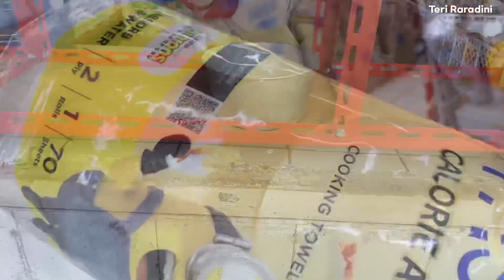Belanja Mingguan Hemat di Pasar Tradisional | Stok 1 - 2 Minggu Untuk 4 Orang ✅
KLIK LINK DIBAWAH INI UNTUK SEMUA INFORMASI BARANG YANG ADA DI RUMAHKU

❤️Semua Barang Yg Ada Didalam Video ❤️
                    BELINYA DISINI ⬇️

1. Spatula silikon set isi 12 pcs
2. Wajan anti Lengket aesthetic Cream Gagang kayu + Tutup
3. Panci Susu anti lengket aesthetic Cream Gagang Kayu+ Tutup
4. Rak dinding atas kompor Besi Kombinasi Kayu
5. Ambalan dinding tanpa bor diatas wastafel
6. Toples kaca Tutup kayu Tempat tepung & Bumbu
7. Toples Bumbu dapur Kaca Tutup Kayu 3 in one Plus Tatakan & sendok kayu
8. Rak Bumbu 2 Susun Putih + Kayu
9. Botol Minyak Kaca Tutup Kayu
10. Botol Minyak Aesthetic
11. Sticker / Label Bumbu Dapur
12. Oil Pot Putih Gagang Kayu
13. Piring Kayu Jati Alas Botol Minyak
14. Rak Susun kayu Telur Bawang & Kentang
15. Tempat Pisau Kayu
16. Pisau Set Gagang Motif Kayu
17. Rel Dapur Putih / Gantungan Diatas Washtafel
18. Wadah Putih Gantung Diatas Washtafel
19. Rak Peniris Cucian Piring Putih Gagang Kayu
20. Tanaman Gantung Plastik Diatas Washtafel
21. Lap Tangan Gantung
22. Sarung Tangan Oven
23. Sikat Piring Aesthetic

Divideo kali ini aku shopee haul lagi nih temen-temen